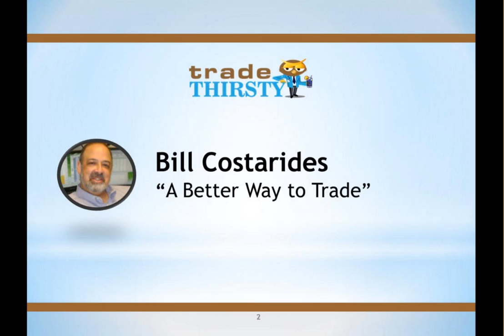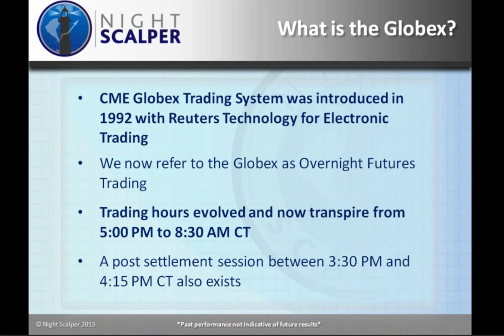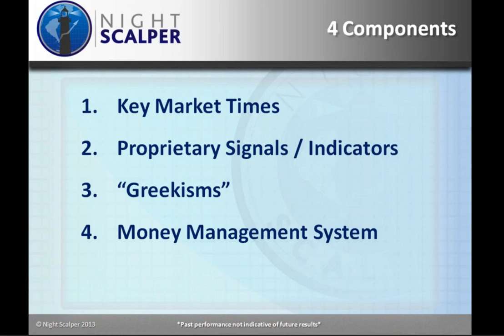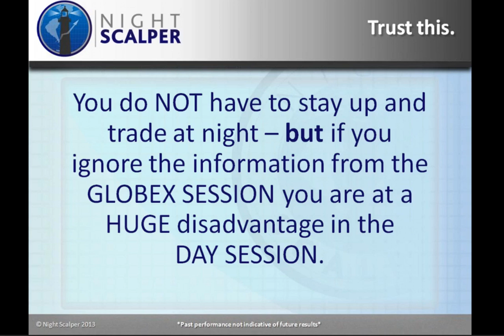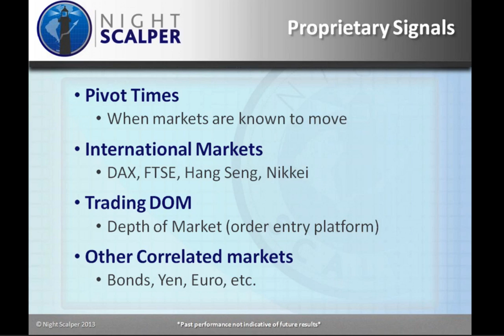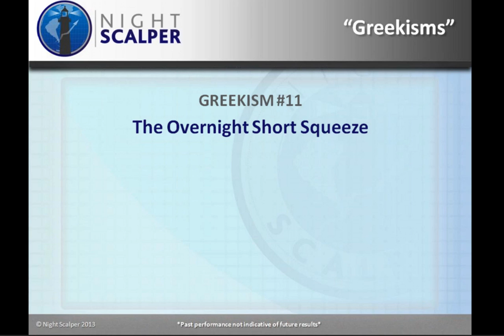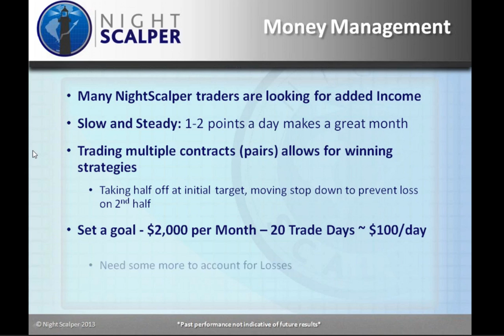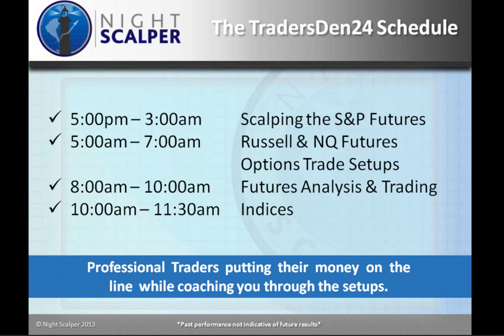A Better Way to Trade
Trade Thirsty's Toast to Traders
"No Turkey Talk 2014"
with Bill Costarides of NightScalper.com